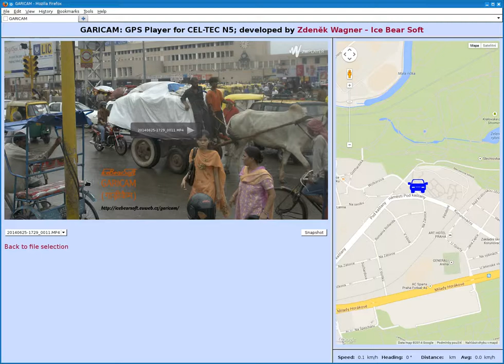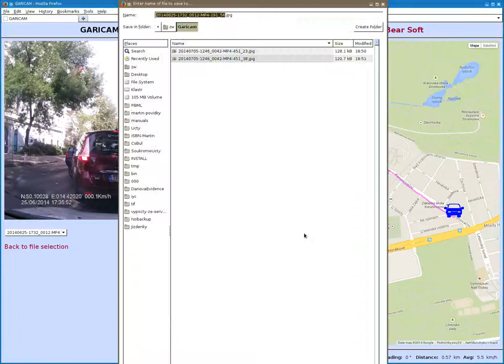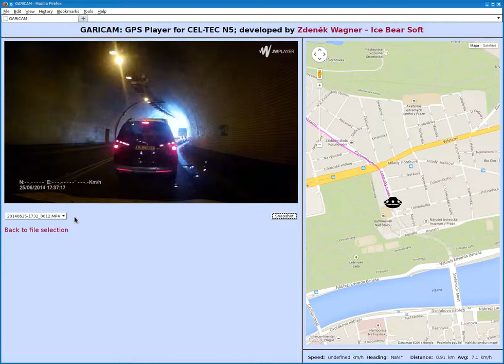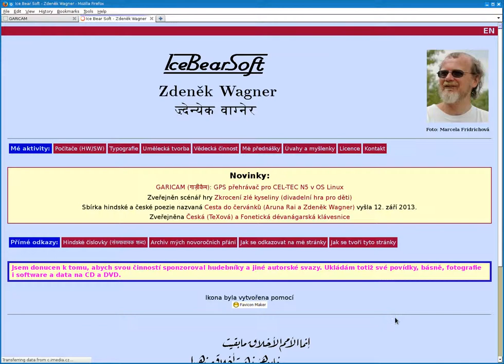garicam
GARICAM, GPS camera player for CEL-TEC N5, free Linux software demonstration with Czech and English subtitles / Přehrávač GPS pro CEL-TEC N5, demonstrace svobodného software pro Linux s anglickými a českými titulky